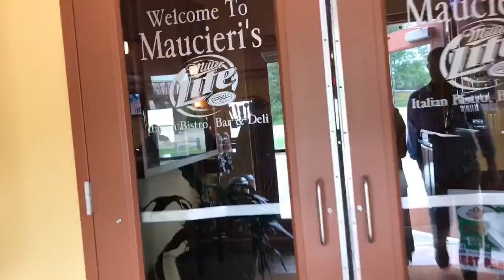Wedding Food Tasting | Hanson Wedding